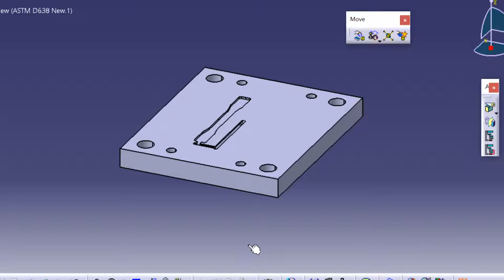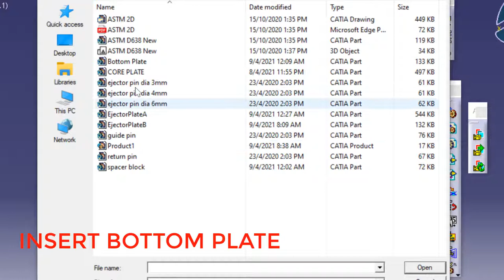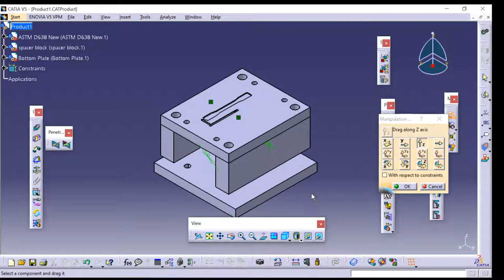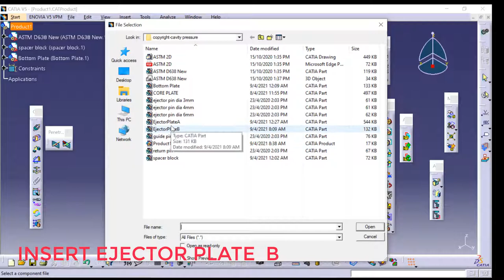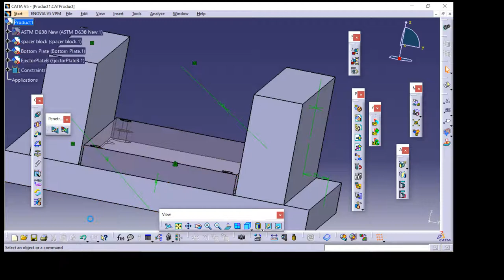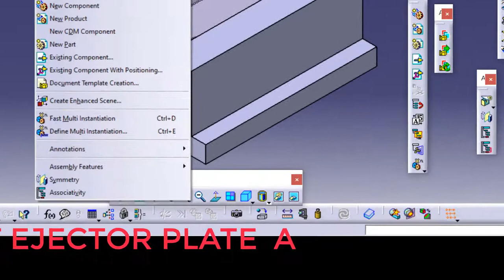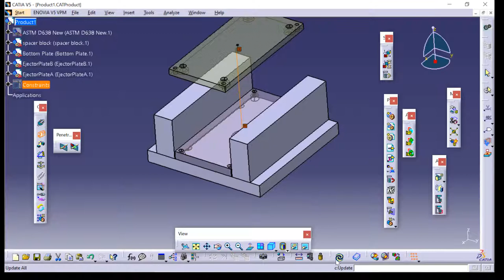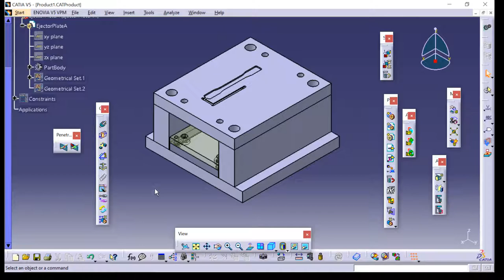How to create dumbbell mould core assembly using Assembly Design Workbench in CATIA V5